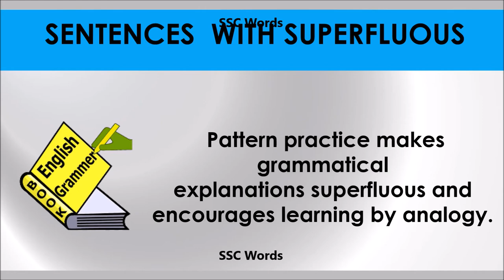Superfluous - Improve English - Meaning and 5 sentences - GRE / CAT / GMAT word - SSC Words